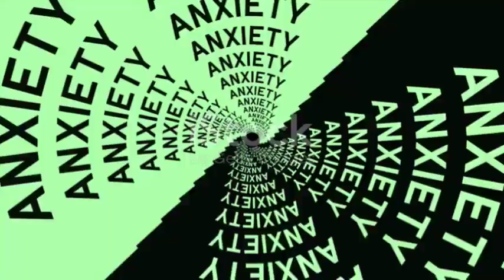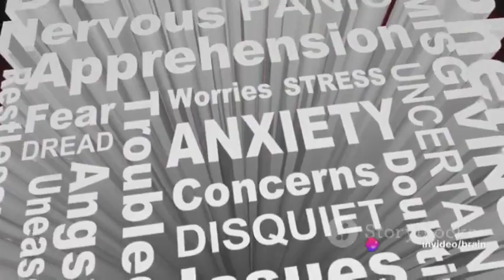Overcoming Anxiety: A Brief Guide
Are you struggling with anxiety in your daily? You're not alone. In this informative video, we'll guide you on how to deal with anxiety, identify common triggers, explore mindfulness techniques, and the importance of seeking professional help.
Feeling overwhelmed? Acknowledge your emotions and take care of yourself with self-care practices. Connect with loved ones or a therapist for support, set healthy boundaries, and practice relaxation techniques to calm your mind and body.
From work stress to personal relationships and financial worries, anxiety can stem from various sources. Learn to recognize these triggers and take steps to manage them effectively.

Discover the power of mindfulness with techniques like mindful breathing, grounding exercises, and body scan meditation. These practices can help you stay present in the moment and reduce anxiety levels.

Therapy, medication, and support groups are valuable resources for managing anxiety. Don't hesitate to reach out to a trained professional for assistance. Remember, it's okay to seek help when needed.